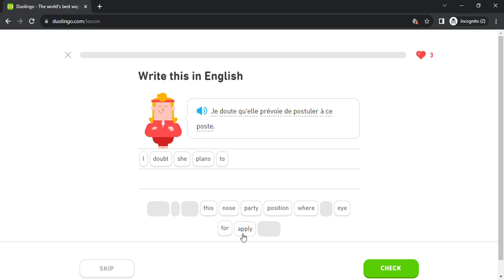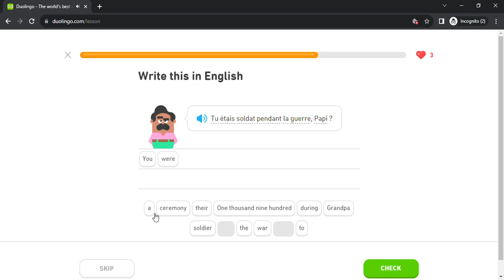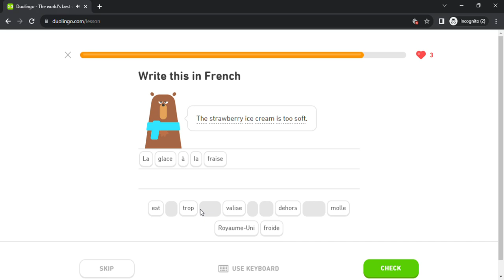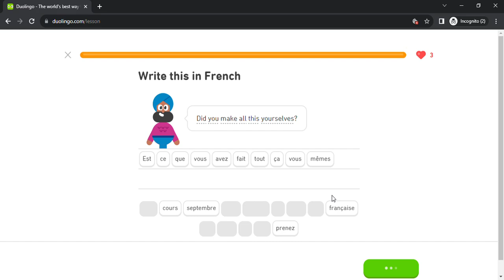Duolingo #6112 French - English (Part 29 - Move 2 , Relationships 2 , Texts 2 and Worries 4)